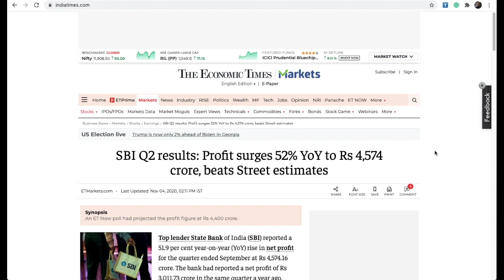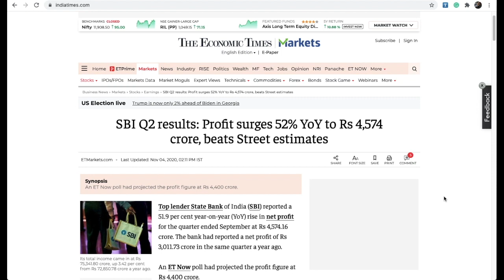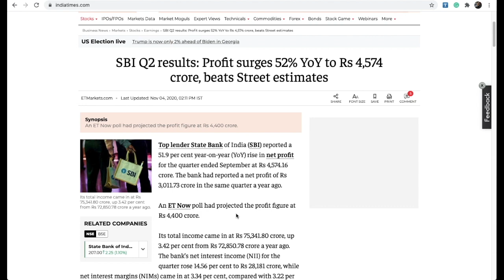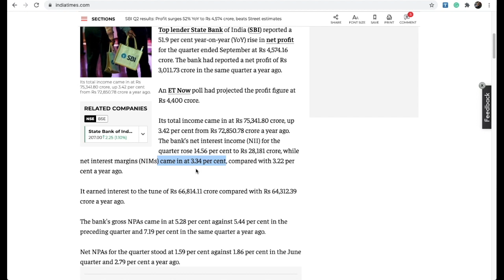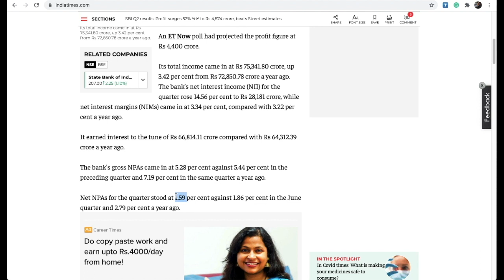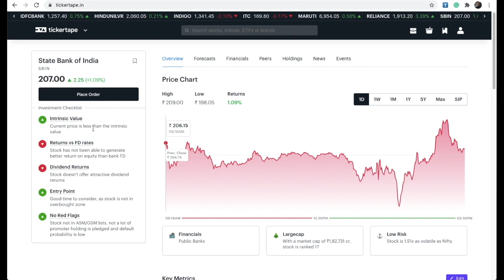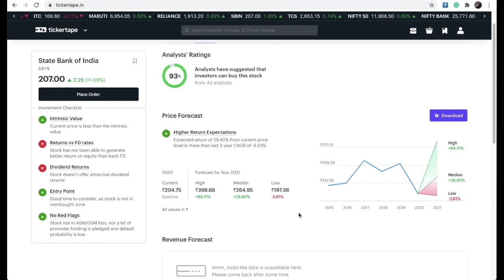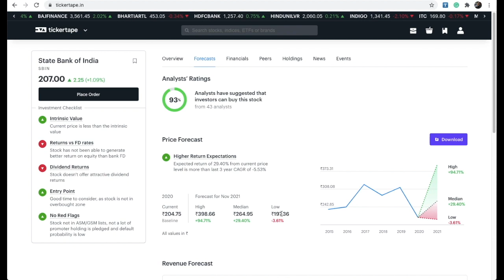SBI शानदार Q2 Result के साथ Analysts के जबरदस्त Target | Stock Market for Beginners